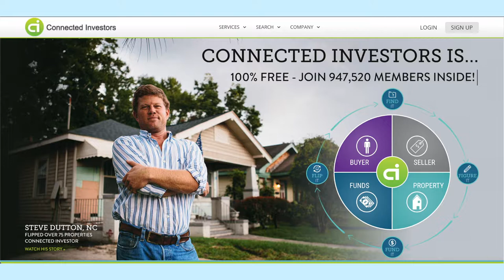Connecting $3 Billion a Month in Real Estate Investing with Jay Conner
Find, Figure, Fund, and Flip deals on the go.

Jay shares his favorite Connected Investors' story of how he found funding for his deal at the last minute.

Ross Hamilton has been investing in real estate since he was just 19 years old and he has really done it all. Ross has completed countless residential and commercial fix and flips, wholesale deals, he buys and sells notes and makes a killing developing land.

Ross has a rare talent set. Not only has he been very successful as a real estate investor, but he has also made a very influential name in the tech world as well. Ross has raised and invested millions into tech companies.

Ross is the CEO of Connectedinvestors.com. Connected Investors is an investment property marketplace and social network for real estate investors with close to a million members. Several years ago he launched a private funding portal that disrupted the entire industry. His portal facilitates over 3 Billion in funding.. A MONTH.

He has a unique perspective on the real estate investing market and he loves sharing his knowledge with others.

Takeaways:

1) How to find a private lender
2) How to get a loan 100% financed
3) How to find single-family houses

Today's Hot Deals are found off market. Not on MLS. Creative deal structuring to find deals that most would not think are deals.

In the past 6 months, Jay has only bought one house from MLS. 90% are not on MLS.

Best categories:

Vacant properties
Inherited properties
Bank owned and pre-foreclosure
Pre-Auction properties

Filter by adding criteria, like out of town owner, vacant for three years, or different motivation layers.

Challenge can be finding the owners. Skip trace companies can help. Ross bought every person's data in the USA and can easily find owners.

Ross is a big advocate of direct mail and knocking on doors. Direct messaging is becoming more important and more effective.

On a budget, you can hustle on the phone for free.

It is harder and harder to find deals. There is a lot of money to invest as the number of deals drop.

"Today is an exciting time to be investing real estate" A Golden age of Real Estate Investing ~ Ross Hamilton